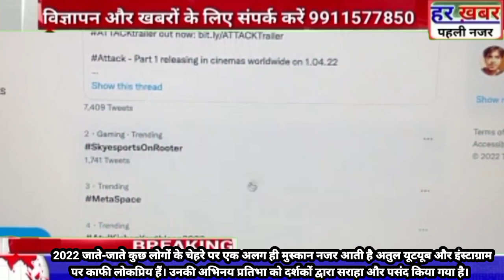साल 2022 जाने को है, कहीं खुशियों की बौछार है तो कहीं ग़मों का साया।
साल 2022 जाने को है, कहीं खुशियों की बौछार है तो कहीं ग़मों का साया लेकिन 2022 जाते-जाते कुछ लोगों के चेहरे पर एक अलग ही मुस्कान छोड़ जा रहा है। उनमें से एक हैं सोशल मीडिया सेंसेशन और यूथ आईकॉन ऑफ़ इंडिया अतुल कृष्ण शर्मा, जी हां यह इस समय सोशल मीडिया पर अपनी एक अलग ही छाप छोड़े हुए हैं। पिछले बार की तरह इस बार भी यह साल के अंत में सोशल मीडिया की ट्रेंडिंग में छाए हुए हैं और जमकर ट्रेंड कर रहे हैं।

अतुल यूटयूब और इंस्टाग्राम पर काफी लोकप्रिय हैं। उनकी अभिनय प्रतिभा को दर्शकों द्वारा सराहा और पसंद किया गया है। साथ ही उनकी बिजनेस थ्योरी भी लोगों के बीच उनको एक अलग श्रेणी में रख देती है, अतुल ने एक छोटी सी उम्र में युवाओं के लिए एक ऐसा बेंचमार्क सेट किया है, जो कि उन्हें सबसे अलहदा और लोकप्रिय बनाता है।
पिछले 2 सालों से अतुल कृष्ण शर्मा यूथ आइकन का खिताब भी अपने नाम करते आ रहे हैं